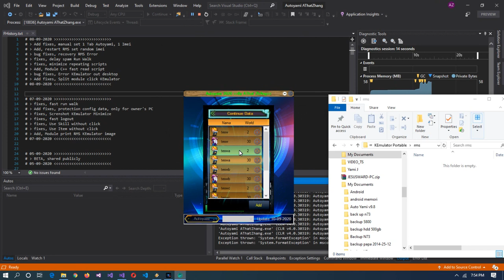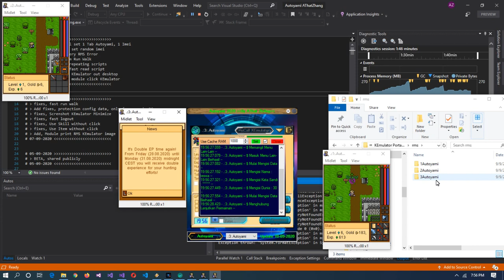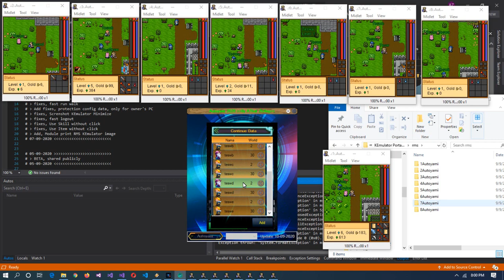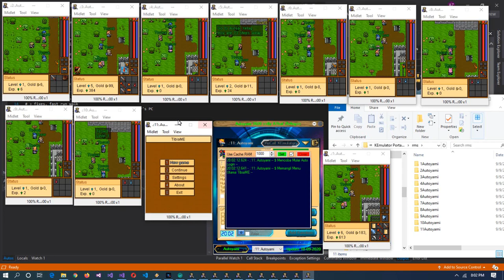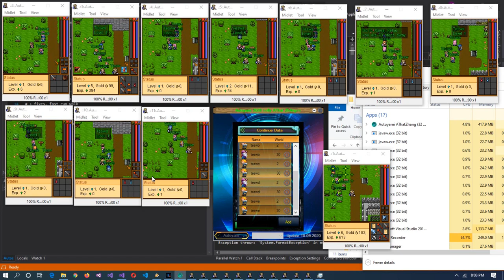Autoyami Hunt TibiaME New Update 10-09-2020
Link Download Autoyam Update 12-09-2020:
Like and Shere to facebook Screnshot comment and Chat me

How To Get License Free:?
comment PC Name PC ID in youtube video ^_^

anda butuh lisensi gratis?
you need a free license?

Sound of Music: "Epic Autoyami - AThat ZhAng"

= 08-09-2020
= - Add fixes, manual set 1 Tab Autoyami, 1 Imei
= - Add, restart RMS set random imei
= - bug fixes, recovery RMS Error
= - fixes, delay spam Run Walk
= - fixes, minimize repeating scripts
= - Add, Module C++ fast read script
= - bug fixes, Error KEmulator out desktop
= - Add fixes, Split module click KEmulator
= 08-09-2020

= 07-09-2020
= - fixes, fast run walk
= - Add fixes, protection config data, only for owner's PC
= - fixes, Screnshot KEmulator Minimize
= - fixes, fast logout
= - fixes, Use Skill without click
= - fixes, Use Item without click
= - Add, Module print RMS KEmulator image
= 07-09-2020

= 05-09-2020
= - BETA, shared publicly
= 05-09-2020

upadte baru jika ada pertanyaan, komen di bawa ^_^